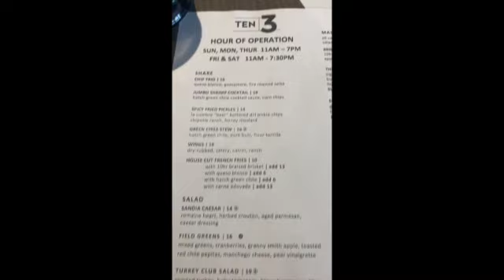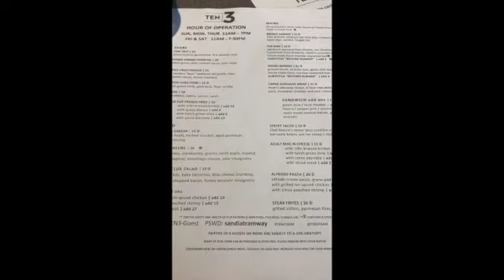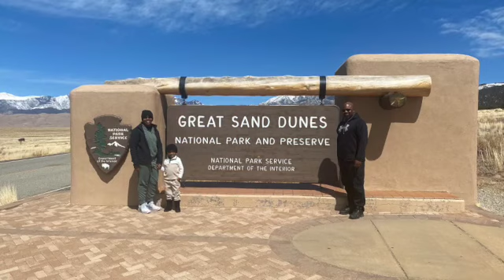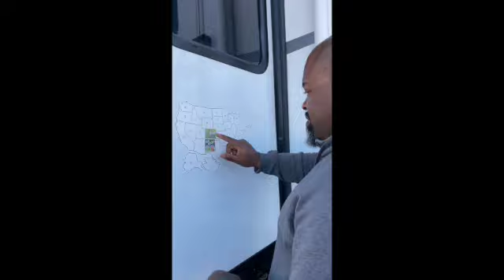New Mexico RV Trip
We are a family of 6 living full time in our RV (for now).

This is our first video out of Colorado to Mexico! A quick trip but fun nontheless!

Tiffany

*This video was shot with my phone. I have since then upgraded to a GoPro for better quality. :-)